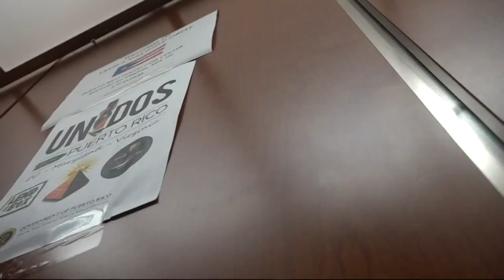How to help Puerto Rico and the Caribbean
As the military and FEMA get to work on the ground, many of you are asking us how you can help from here.